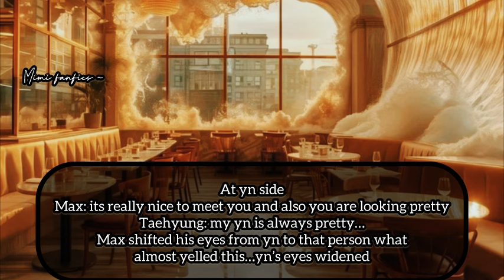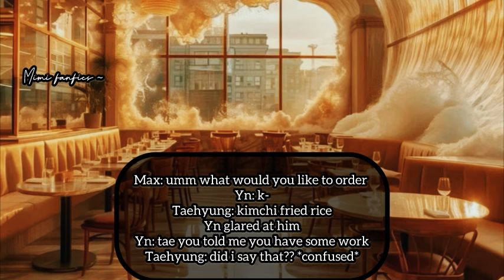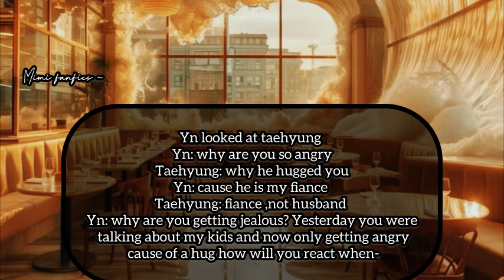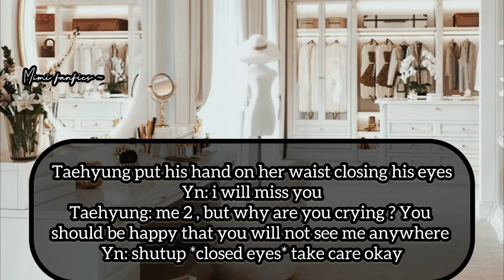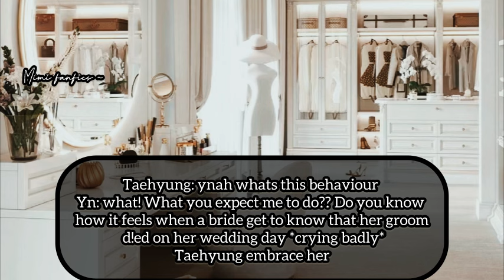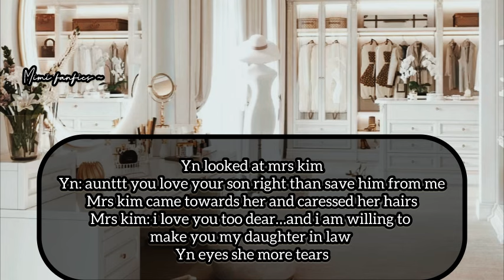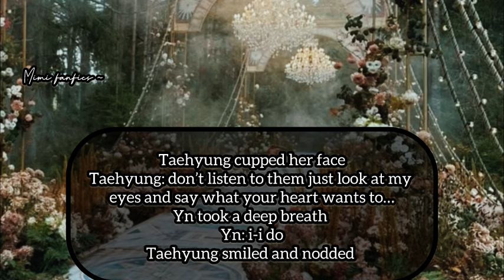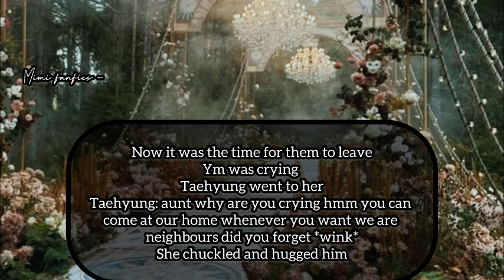𝗙𝗼𝗿𝗰𝗲𝗱 𝗺𝗮𝗿𝗿𝗶𝗮𝗴𝗲 𝘄𝗶𝘁𝗵 𝘆𝗼𝘂𝗿 𝗯𝗲𝘀𝘁 𝗳𝗿𝗶𝗲𝗻𝗱 𝗮𝗳𝘁𝗲𝗿 𝘆𝗼𝘂𝗿 𝗴𝗿𝗼𝗼𝗺 𝗱!𝗲𝗱 𝗯𝘂𝘁 … part 2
𝗙𝗼𝗿𝗰𝗲𝗱 𝗺𝗮𝗿𝗿𝗶𝗮𝗴𝗲 𝘄𝗶𝘁𝗵 𝘆𝗼𝘂𝗿 𝗯𝗲𝘀𝘁 𝗳𝗿𝗶𝗲𝗻𝗱 𝗮𝗳𝘁𝗲𝗿 𝘆𝗼𝘂𝗿 𝗴𝗿𝗼𝗼𝗺 𝗱!𝗲𝗱 𝗯𝘂𝘁 …𝘁𝗮𝗲𝗵𝘆𝘂𝗻𝗴𝗳𝗳
Part 2

kim taehyung ff oneshot
bts fanfiction
taehyung ff oneshot
tae ff
v ff
v ff oneshot
oneshot ff
ff oneshot
fanfiction
Taehyung ff doctor
Taehyung doctor ff
Taehyung ff doctor husband
Taehyung ff arrange husband
Taehyung ff pregnant
bts oneshot
bts ff
bts ff v
taehyung ff
tae ff oneshot
taehyung oneshot
Taehyung pregnant ff
Mimi fanfics
Bts ff pregnant
Bts pregnant ff
Kim taehyung ff
Kth oneshot
Taehyung ff silent treatment
Taehyung ff morning sickness
Taehyung ff mafia